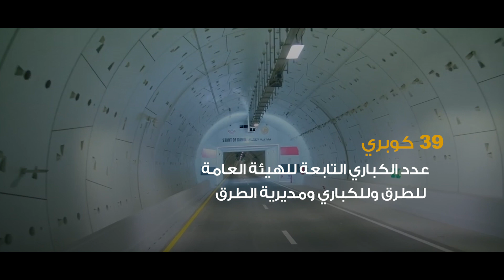الشبكات والمرافق .. محافظة شمال سيناء.. أرض الفيروز